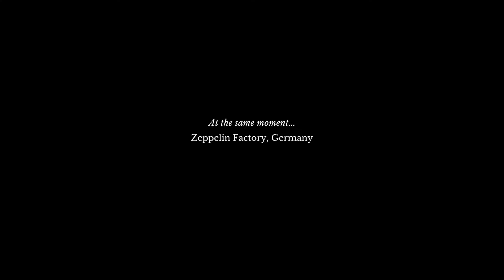11 11 Memories Retold • 4K UHD Starting Block Gameplay • PC